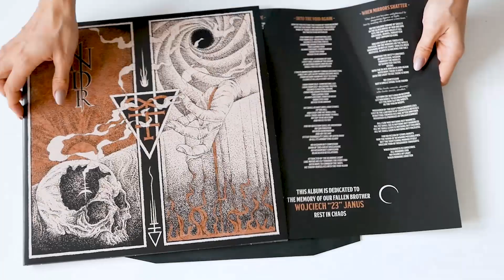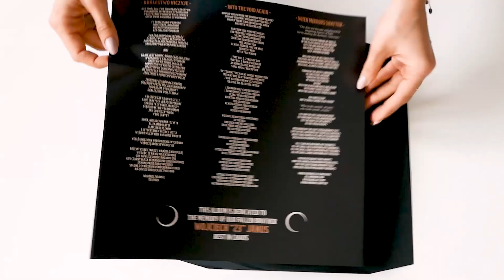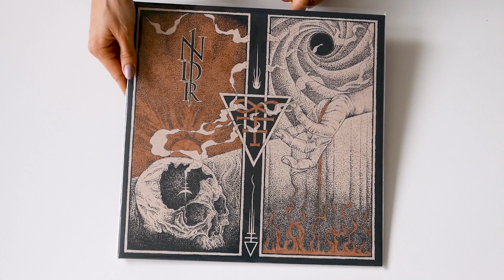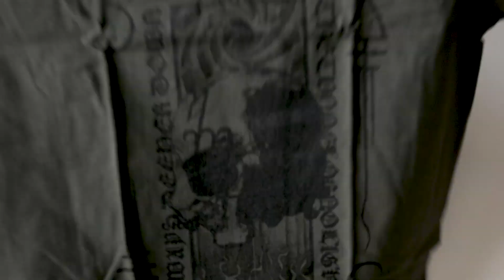BLAZE OF PERDITION - Near Death Revelations (Re-release Unboxing)